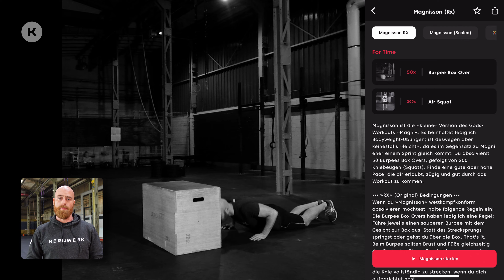Day 4 - Duty 4: Magnisson + 1K Row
Puh, Duty 3 war hart, oder? Aber mach dir nichts draus: Heute an Tag 4 schrauben wir die Belastung wieder deutlich herunter. Die heutige Duty 4a wird dir bekannt vorkommen, denn sie war auch »Duty 4« der 7D7D 2021 im vergangenen Jahr. Wir machen: »Magnisson«. Männer verwenden dieses Jahr eine 24" Box, Damen eine 20" Box. Und als Duty 4b ergänzen wir das Ganze um 1K Row, also einem Kilometer Rudern. Zwischen Duty 4a und Duty 4b kannst du dir so viel Zeit lassen, wie du möchtest. Alternativ zum Rudern kannst du 800m Laufen oder 35 Burpees + 120 Skippings absolvieren. Hake aber in jedem Fall die 1K Row in der App ab, damit du als Finisher notiert wirst.

4a) Magnisson
For Time:

50 Burpee Box Overs
200 Air Squats

4b) 1K Row
For Time:

1K Row

🏋️‍♀️ Benötigte Equipments für Original-Variante: Mauer, Bank oder Box & Rudergerät; alternativ Laufstrecke oder Sportmatte
👏 Zu schwer oder zu wenig Equipment? Du kannst das Workout im Original absolvieren oder es von unserer Kernwerk® KI auf dein Fitnesslevel und dein Equipment anpassen lassen. Wenn du Kernwerk® Mitglied werden möchtest, findest du hier alle Infos
Sportliche Grüße aus dem Kernwerk® HQ